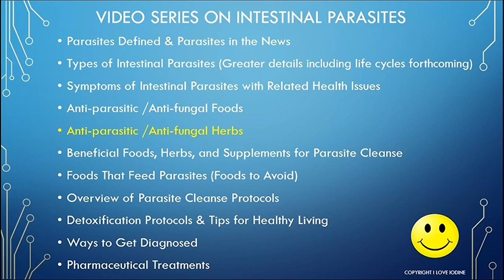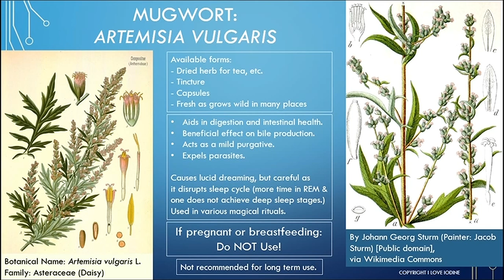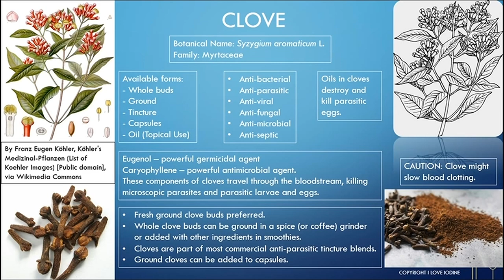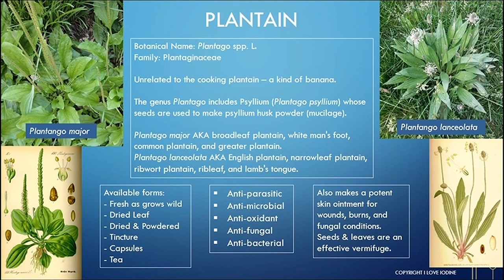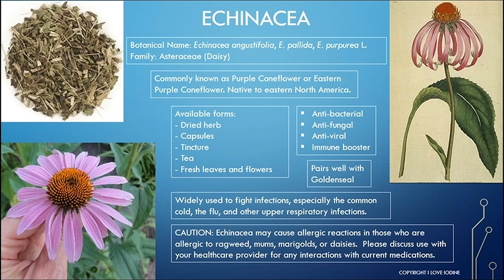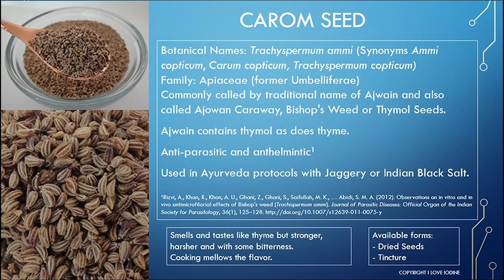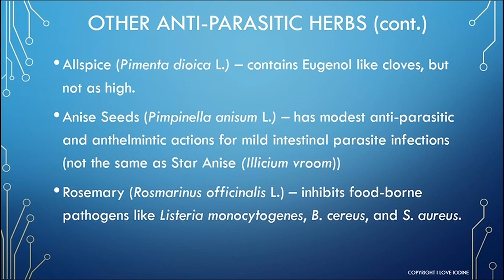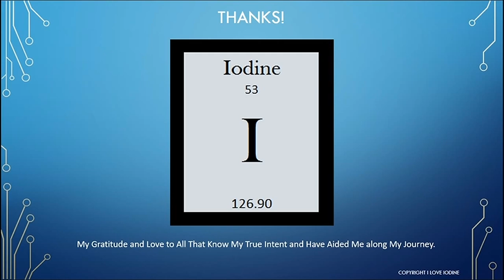Anti-Parasitic - Anti-Fungal Herbs & Spices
Herbs and spices that are naturally anti-parasitic and/or anti-fungal that I use when doing anti-parasitic cleanses. I personally had tapeworms & flukes.

Part of a video series on Intestinal Parasites.

Herbs Covered: Wormwood (Artemisia absinthium), Sweet Wormwood AKA Sweet Annie (Artemisia annua), Mugwort (Artemisia vulgaris), American Wormseed AKA Epazote (Dysphania ambrosioides), Black Walnut, Pau D’Arco, Clove, Cayenne, Cinnamon (Ceylon not Cassia), Cardamom, Thyme, Nutmeg & Mace, Plantain (Plantago spp. L),  Ginger, Turmeric, Mediterranean Oregano, Mexican Oregano, Olive Leaf, Echinacea, Goldenseal, Goldthread, Oregon Grape, Barberry, Coriander Seeds, Fennel Seeds, Caraway Seeds, Cumin Seeds, Carom Seeds, Black Cumin Seeds (Nigella sativa), Neem Leaf, Sage, Centaury, and more!

If you like my work and would like to support it, I would be very grateful.

Black Cumin Seeds "A review on therapeutic potential of Nigella sativa: A miracle herb."
Anti-Microbial Activity of Garlic, Black Cumin, Cloves, Cinnamon, Thyme, Allspice, Bay Leaves, Mustard, Rosemary, Saffron, Turmeric, Teas (Green and Black), Flaxseed